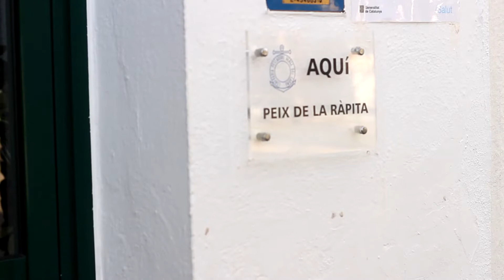Mirada Jove: Neus Faiges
MIRADA JOVE I Neus Faiges té 23 anys, va néixer al Poble Nou del Delta i s’ha criat entre arrossars, llacunes, fogons i plats.

Per a Neus, ser jove és tenir la llibertat de no estar lligada a res i poder experimentar el que li agrada fer, la cuina, i tenir temps per equivocar-se i aprendre.

Ser jove a les Terres de l’Ebre per a ella significa ser més valenta per sortir de la zona de confort i afrontar-se a les grans ciutat i a tot allò que no s’acostuma a viure un poble petit. Significa valentia d’obrir-se i aventurarar-se a conèixer altres cuines i cultures.

⚪ Amb el suport de Direcció General de Joventut